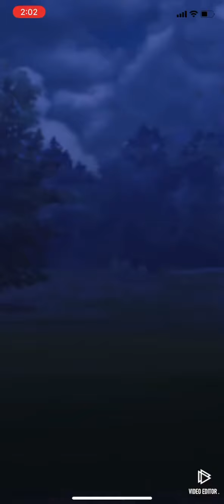That Was Close! Snorlax Clefable & Shadow Gardevoir Pokémon Go Great League GBL PvP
Snorlax Clefable & Shadow Gardevoir Pokémon Go Great League GBL PvP